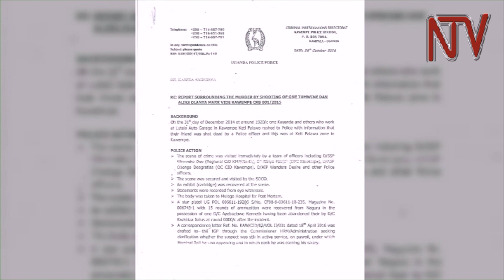Aba famile eyattirwa omuntu bakukkulumidde poliisi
Aba family y’omusajja eyakubibwa essasi n’afa e Kawempe batadde poliisi ku nninga ennyonnyole lwaki bukya omuntu waabwe afa, eyamutta akyalya butaala.

Dan Mutimura ayali amanyiddwa ennyo nga Olanya yattibwa mu December 2014 ng’omuserikale wa poliisi eyali azze okukwata omuntu mu kifo waakolera yeyakikola.

Embeera famile y’omugenzi gy’erimu nayo eyungula eziga.